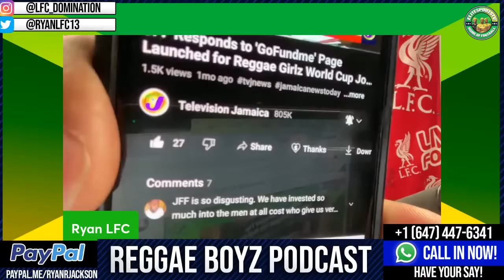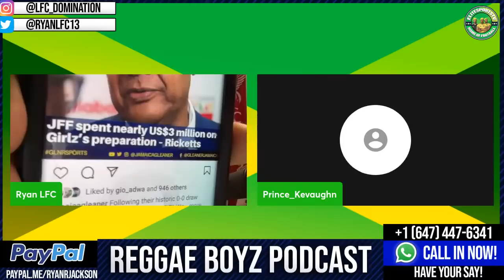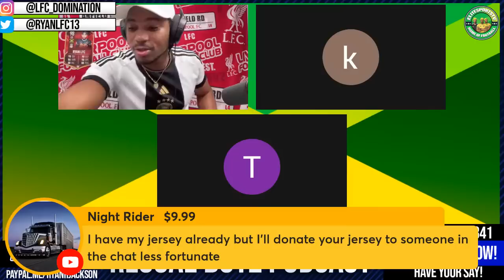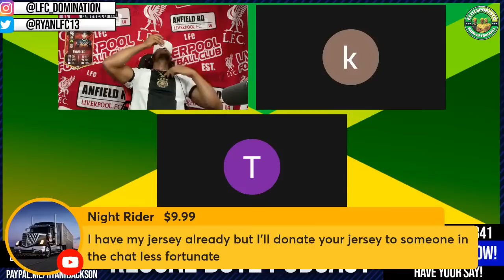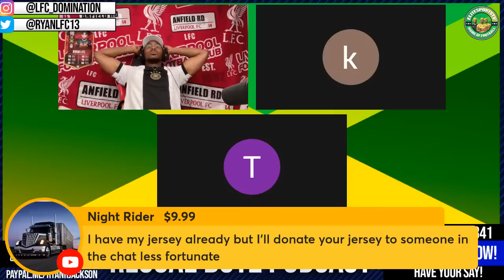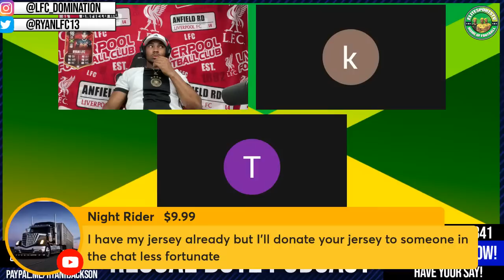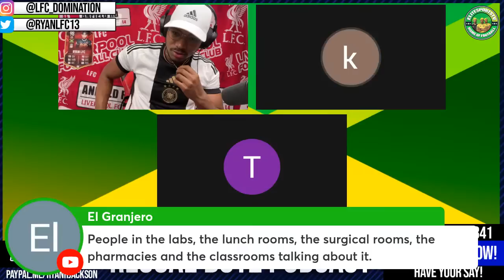Dennis Chung & Oral Tracey Hit Back At Khadija Shaw & Regga Girlz GoFundMe! Good & Bad Ugly Truths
Dennis Chung & Oral Tracey Hit Back At Khadija Shaw & Regga Girlz GoFundMe! Good & Bad Ugly Truths JFF

perks

▶️Hi, I am Ryan of Elite Sports TV channel, I am a sports (football) enthusiast and a die-hard fan Liverpool supporter
Elite Sports TV channel features the like of Liverpool, The Reggae Boyz, Canadian and American teams.
COME JOIN Elite Sports TV for exciting and scintillating football coverage.